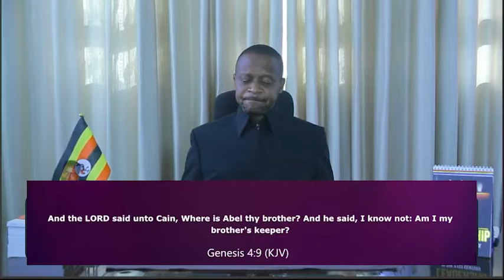The Blueprint of a Servant Leader by Apostle Tonny Sekyanzi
An extract from the 45Minutes full teaching on the Blueprint of a Servant Leader. Don't miss to join us for yet another Edition of the Blueprint Kingdom Global Summit this year.